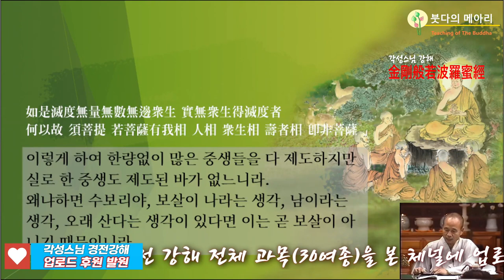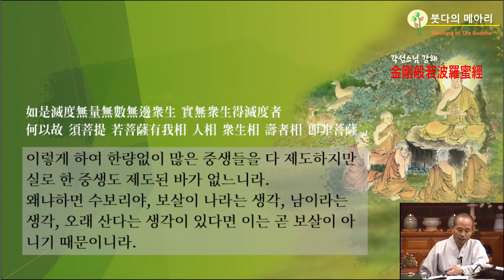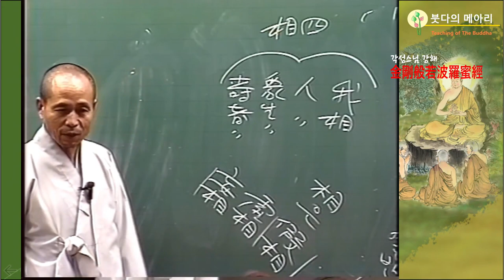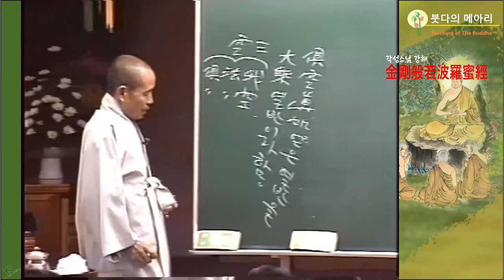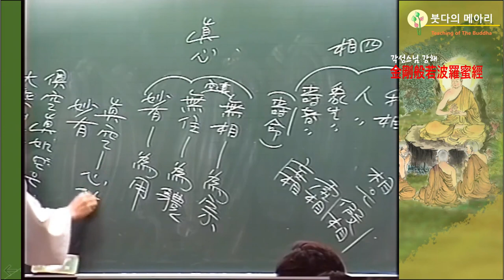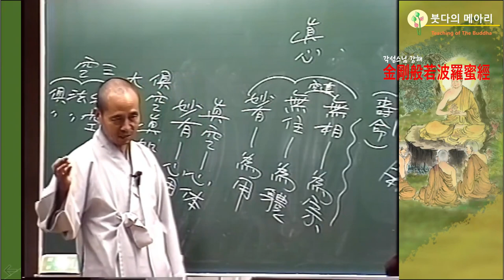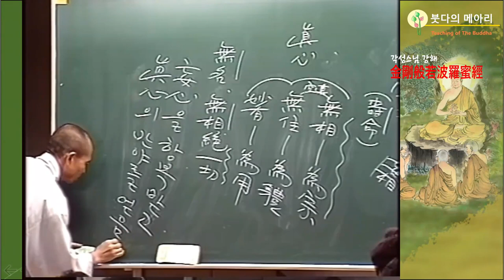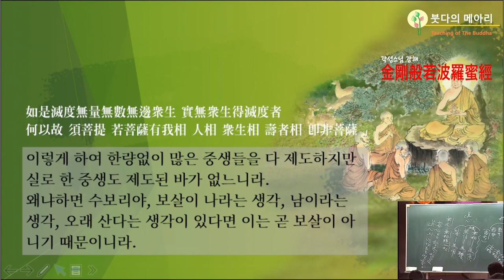각성스님 강해_금강경 제8강 / 大乘正宗分 第三 대승의 바른 종지(2) - 한량없이 많은 중생들을 다 제도하지만 실로 한 중생도 제도된 바가 없느니라.